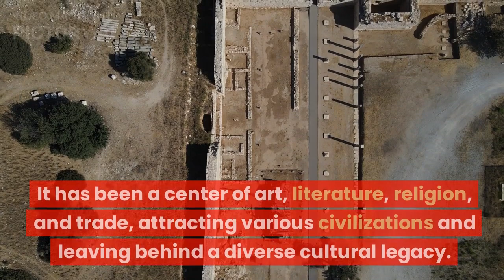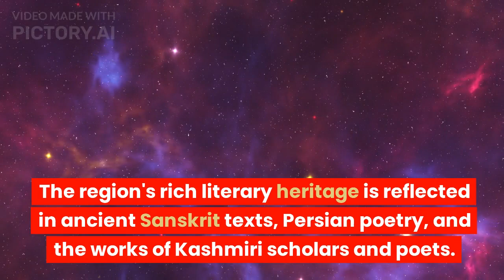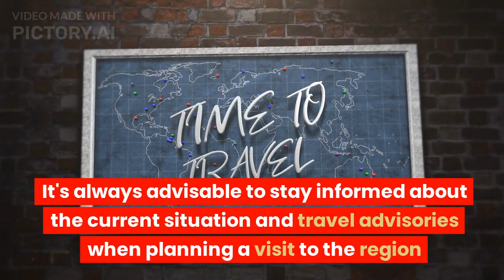OldKashmirrefers II Jannat-E-Kashmir II Show some support II